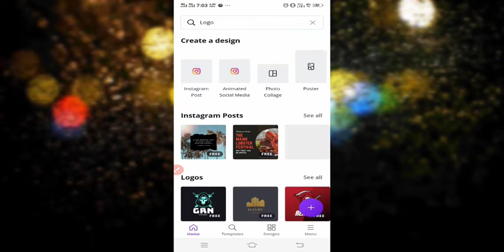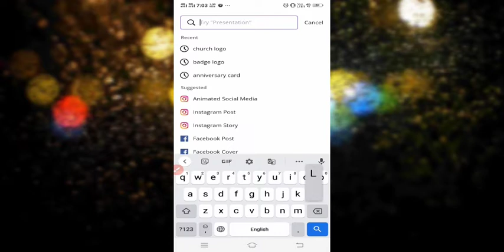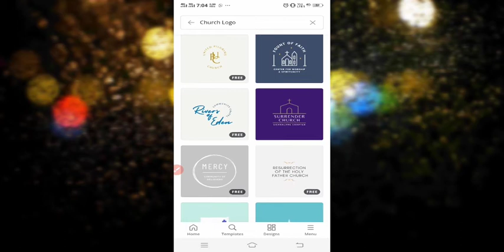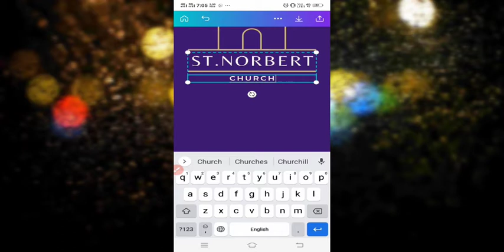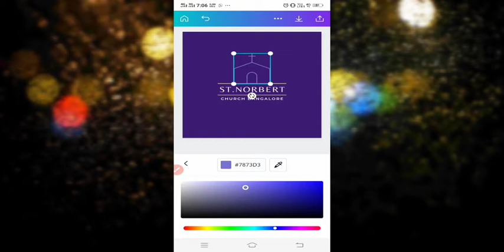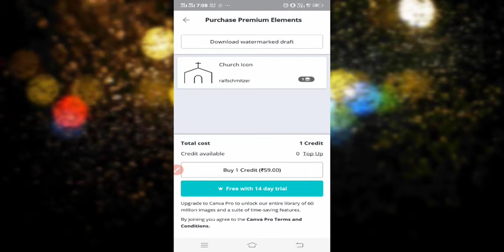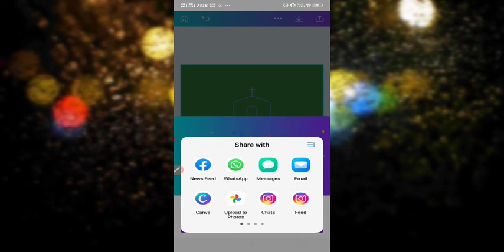ಆಂಡ್ರಾಯ್ಡ್ ಫೋನ್ ನಲ್ಲಿ ಲೋಗೋ ತಯಾರಿಸುವುದು ಹೇಗೆ ? ಬ್ಯಾನರ್ ಗೆ ಬೇಕಾಗಿರುವ ಲೋಗೋ ತಯಾರಿಕೆ ಹೇಗೆ ? ಚರ್ಚ್ ಸ್ಕೂಲ್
ಆಂಡ್ರಾಯ್ಡ್ ಫೋನ್ ಬಳಸಿ ಲೋಗೋ ತಯಾರಿಸುವುದು ಹೇಗೆ ? ಚರ್ಚ್ ಲೋಗೋ ತಯಾರಿಕೆ ಹೇಗೆ ? ಕ್ಯಾನ್ವವ ಆ್ಯಪ್ ಬಳಸಿ ಹೇಗೆ ಚರ್ಚ್ ಲೋಗೋ ತಯಾರಿಸ ಬಹುದು ? ದೇವಸ್ಥಾನ ಕೋಟೇಶ್ವರ ಶಂಕರನಾರಾಯಣ ಮುಂತಾದ ಮಾರಿಕಾಂಬಾ ದೇವಿಯ ಲೋಗೋ ತಯಾರಿಕೆ ಹೇಗೆ ? ಸರಳ ಹಾಗೂ ಸುಲಭ ವಿಧಾನ ದಿಂದ ಲೋಗೋ ತಯಾರಿಸಬಹುದು ಕ್ಯಾಂವ ಆ್ಯಪ್ ಬಳಸಿ ಅದರಲ್ಲೇ ಇರುವ ಯಾವುದೇ ಲೋಗೋ ಡಿಂದ ನಮಗೆ ಎಡಿಕ್ ಮಾಡಿ ಭಣ್ಣ ಬದಾಯಿಸಿ ನಮಗೆ ಬೇಕಾದ ರೀತಿಯಲ್ಲಿ ಬದಲಾವಣೆ ಮಾಡಿ ಲೋಗೋ ತಯಾರಿಸಬಹುದು

ಆ್ಯಪ್ ಉಪಯೋಗಗಳು
1) ಶಾಲೆ , ಚರ್ಚ್,ದೇವಸ್ಥಾನಗಳ ಲೋಗೋ ತಯಾರಿಸಬಹುದು
2) ಬ್ಯಾನರ್ ತಯಾರಿಸಲು ಉಪಯೋಗಿಸಬಹುದು
3) ಯೂಟ್ಯೂಬ್ ಚಾನೆಲ್ ಥಂಬಿನಲ್ಸ್ ತಯಾರಿಸಬಹುದು
4) ಬರ್ತಡೇ ಕಾರ್ಡ್ ತಯಾರಿಸಬಹುದು
5) ಗ್ರೀಟಿಂಗ್ಸ್ ಕಾರ್ಡ್ ತಯಾರಿಸಬಹುದು
6) ಮಾರ್ಕ್ಸ್ ಕಾರ್ಡ್ ತಯಾರಿಸಬಹುದು
7) ಫೇಸ್ ಬುಕ್ ಚಾನಲ್ ಕವರ್ ಫೋಟೋ ತಯಾರಿಸಬಹುದು